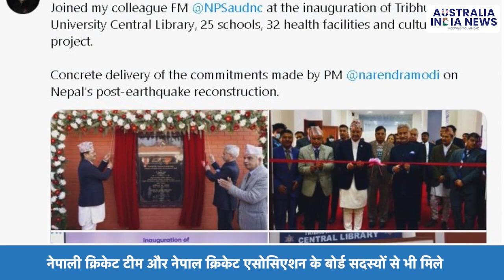India's Eam Dr S Jaishankar visited pashupatinath temple also met Nepals PM